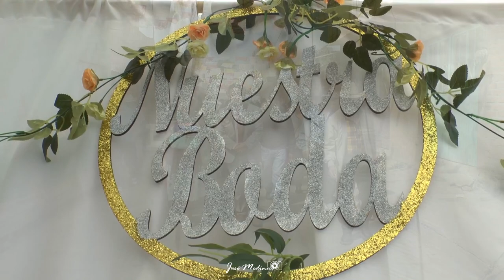Amarte por mil años más - Salmistas del Amor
Hoy se cumple un año de aquel gran día, el momento en el que 💛 Luz Elena y Rolando💛 unieron sus vidas para siempre, es el primer aniversario, tan bien merecido por esta linda pareja, ojalá que la felicidad siempre sea su compañera y el amor su principal consejero. ¡Felicidades!
🎯🚨 Haz que se quede para siempre dentro de tu corazón 📸📽
📲 Felicítalos dejando un comentario o un me gusta
📣📲🚲con gusto haré algo para ti.🏍☑️🌎